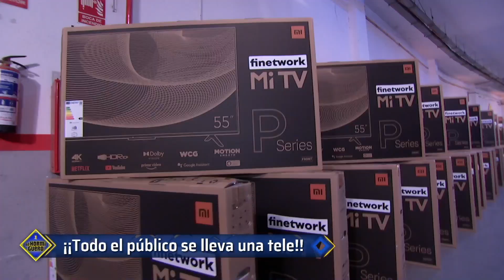¡Conseguido! Todo el público de 'El Hormiguero' se lleva una TV a casa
Todo nuestro público se lleva un televisor de 55 pulgadas gracias a Finetwork.